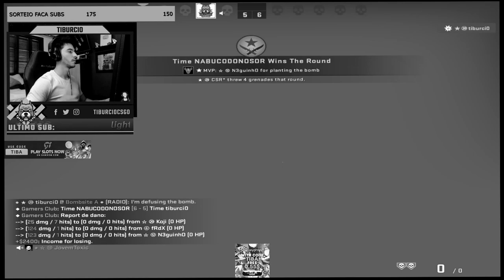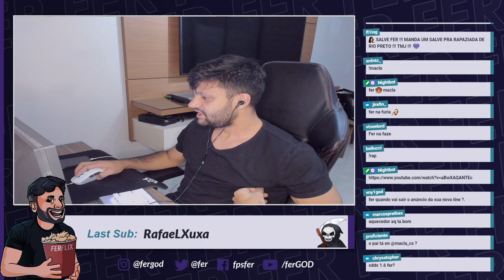FER FALA SOBRE TRETA COM A FURIA e farpa times BRASILEIROS! *Mibr NÃO ajudou* CSGO MELHORES MOMENTOS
Streamers do Vídeo:
/Fer
/Csrfps
/Balerostyle
/DanyeLfps
/Bt0tv
/Tiburciand0